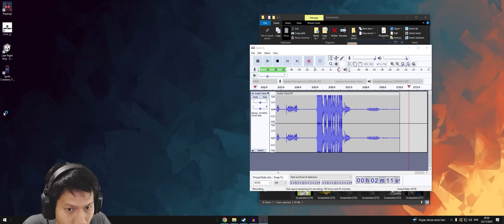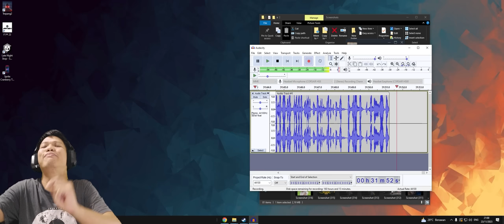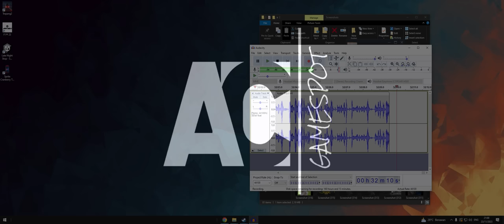JANGAN MINUM SODA PEMBERIANNYA!!! Sprite Cranberry Thirstiest Time Of The Year Reimagined [INDO]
Kenapa game horror ini dibuat? apakah James Leborn memiliki misteri yang kita tidak kita ketahui??
Yukk kita saksikan Thirstiest Time Of The Year!